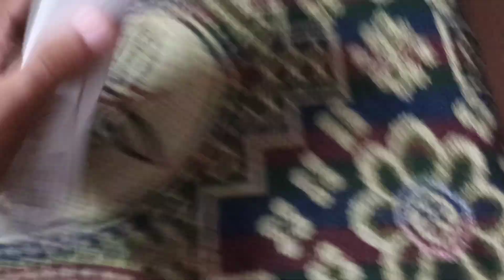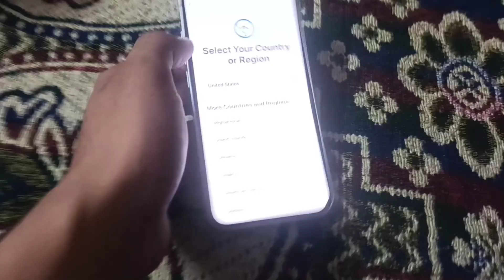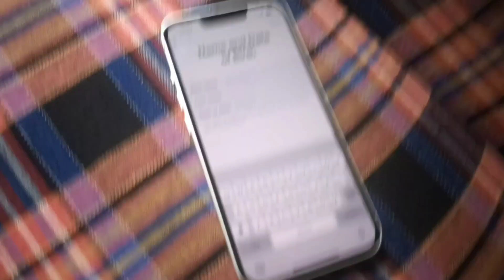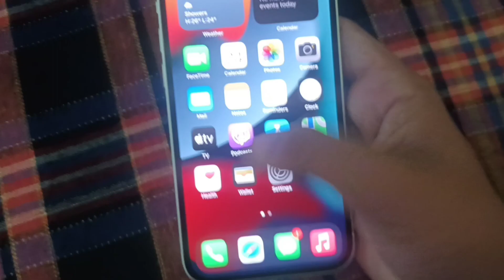Finally New IPhone Aa Gya 😍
lots of  ❤️

                                   ||  Kartik Sharma Vlogs  ||
Comments
10